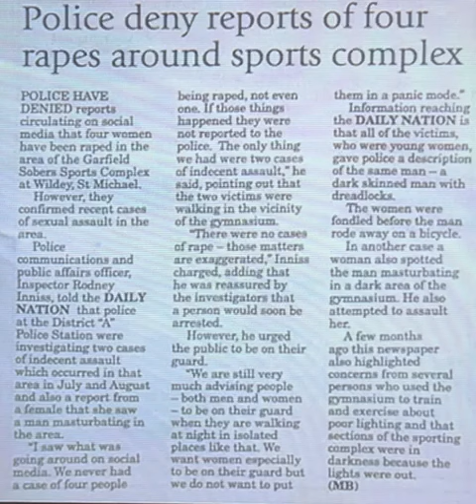Christopher McDonald Ifill, 30 - THIS is how Bajan culture trains you to accept/downplay violations